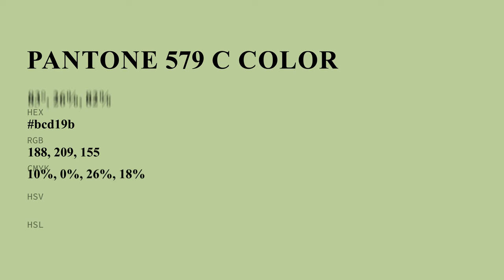color bcd19b hex color - Green color - Cool color bcd19b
What color is ? bcd19b hex color - Green color - Cool color bcd19b

Hex bcd19b Color Code is also known as color.

Hex bcd19b Color code in RGB color code model is created after adding 73.73% red color, 81.96% green color and 60.78% blue color.
Hex bcd19b Color code in CMYK color (process color) code model is generated after subtraction of 10% cyan, 0% magenta, 25% yellow and 18% black.